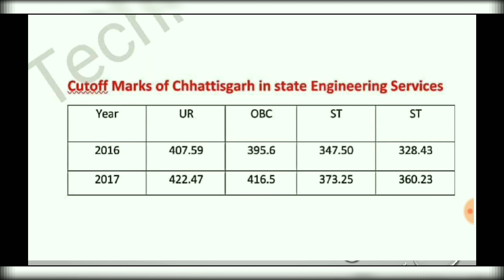Expected cutoff SES 2020 क्या सही क्या गलत, कंही अफ़वाह तो नही